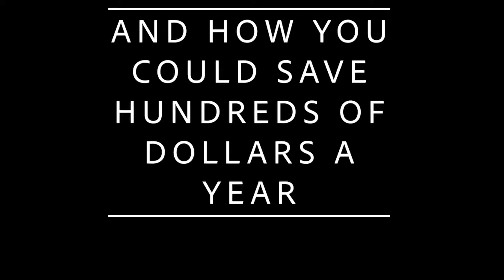Short #2: Saving Money